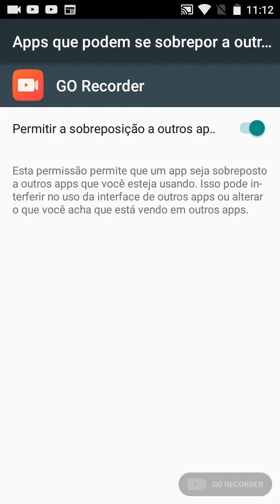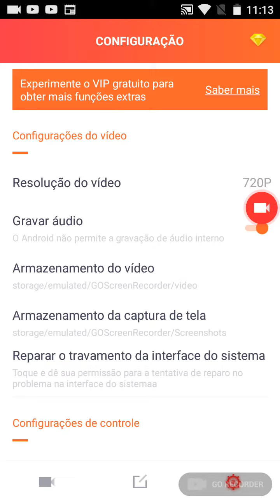kakarotu games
656343